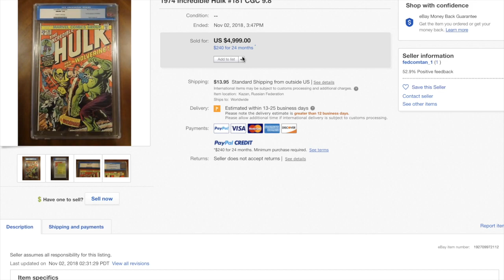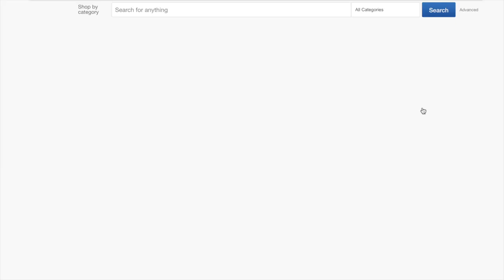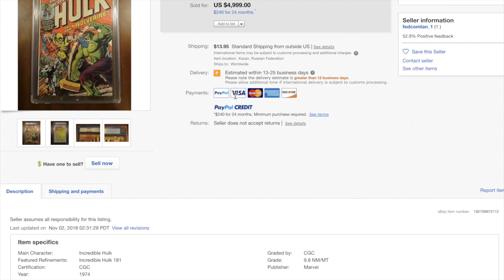Common Sense is Not Common - Episode 9